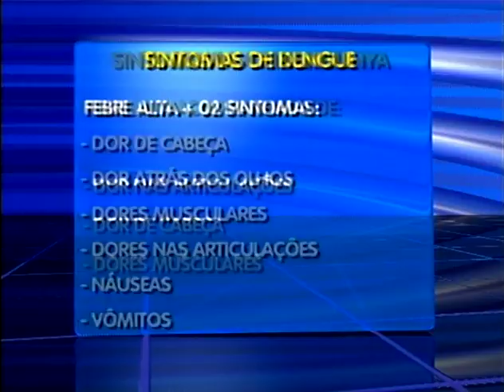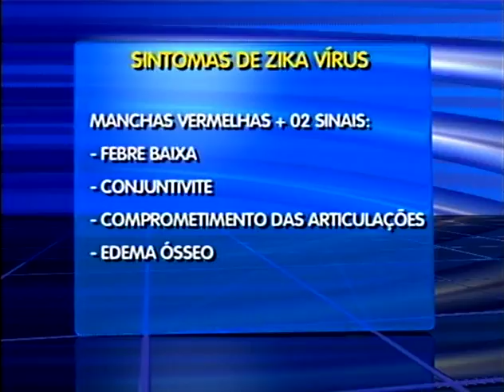Fique alerta aos sintomas de dengue, zika e chikungunya | Jornal da Pampa | 03/03/2017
Fique alerta aos sintomas de dengue, zika e chikungunya.